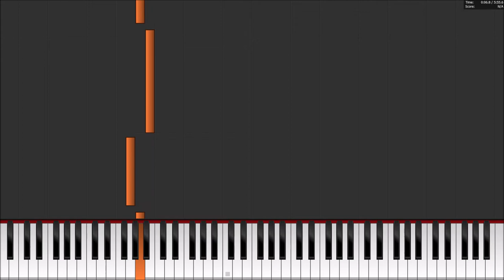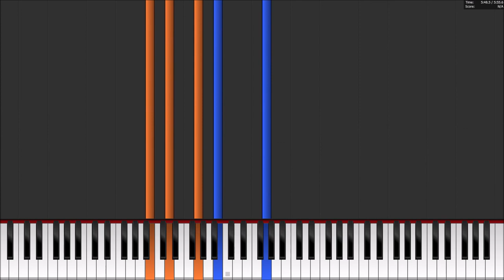Ponder - Study music from study with me music when you don't feel like studying (Synthesia)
No, not the KK slider one.